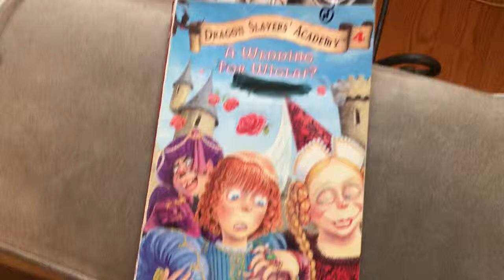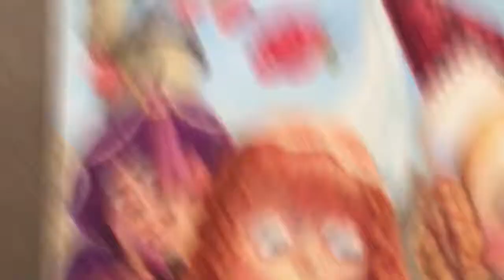A WEDDING FOR WIGLAF?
Today we scream A wedding for Wiglaf.